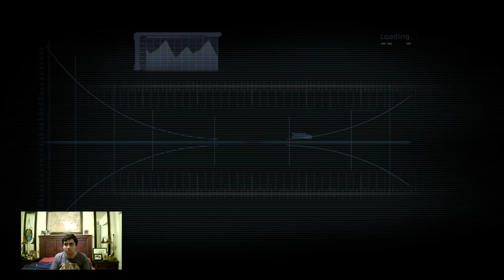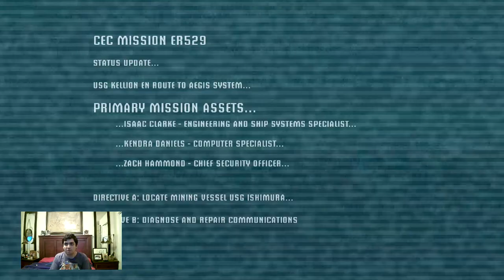Let's Play Dead Space (2008) Part 1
Chapter 1: New Arrivals
Chapter 2: Intensive Care